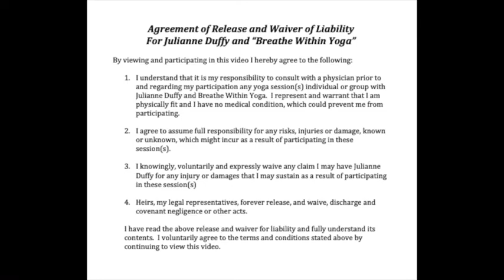Guided Deep Healing Body Relaxation Meditation March 17 2020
Take some time to calm and heal your mind with this deep yoga nidra inspired mediation.

Start in a comfortable lying position on the floor or on a mat.  Having a blanket and/or an eye mask for added comfort is a great option.  Then turn on the video and enjoy.

Namaste.

I  hereby agree to the following:

1. I understand that it is my responsibility to consult with a physician prior to and regarding my participation any yoga session(s) individual or group with Julianne Duffy and Breathe Within Yoga.  I represent and warrant that I am physically fit and I have no medical condition, which could prevent me from participating.

  2. I agree to assume full responsibility for any risks, injuries or damage, known or unknown, which might incur as a result of participating in these session(s).

  3. I knowingly, voluntarily and expressly waive any claim I may have Julianne Duffy for any injury or damages that I may sustain as a result of participating in these session(s)

  4.Heirs, my legal representatives, forever release, and waive, discharge and covenant negligence or other acts.

I have read the above release and waiver for liability and fully understand its contents.